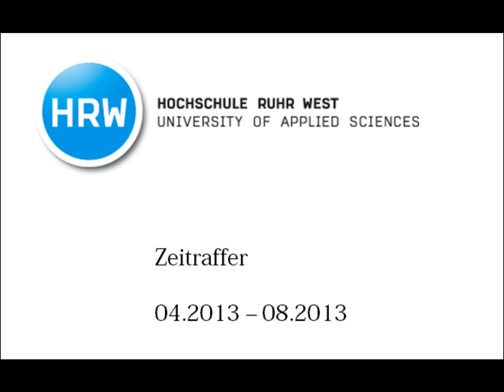Baustellenreport Campus Mülheim